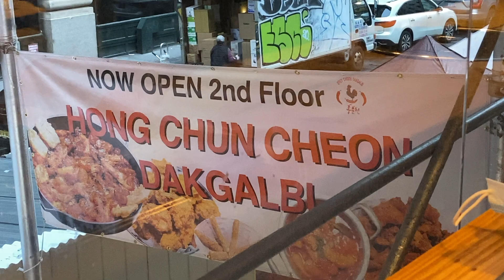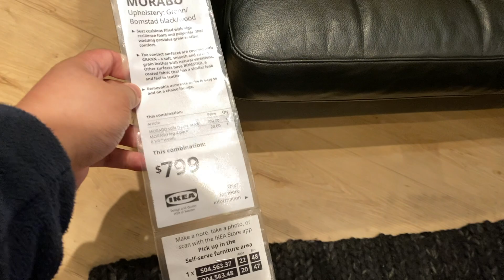Let's Catch Up!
Let's catch up guys! I have a few life updates for you guys and some plans I have for the next month or so! Be sure to watch the full thing and stay til the end! I really wanna hear your opinions!

Other than that, I've been busy packing away stuff and getting things sorted. I think my twitter is Johan's Travels and my instagram is johannes_pascual. Streaming will be mostly on pause during the move as I still need to get my desk situation sorted and whatnot. Once that gets sorted, I'll be starting up my streaming stuff again :D.

ANYWAYS, I hope you guys enjoy(ed) the video! I'll see you all in the next!

(p.s. my twitter is @Johantravels)
Use my referral link to receive 1,000 free Supercharger miles with the purchase and delivery of a new Tesla car, or earn a $100 award after system activation by purchasing or subscribing to solar panels: